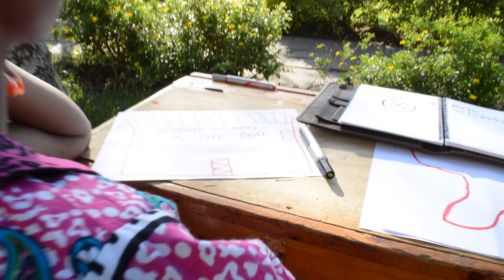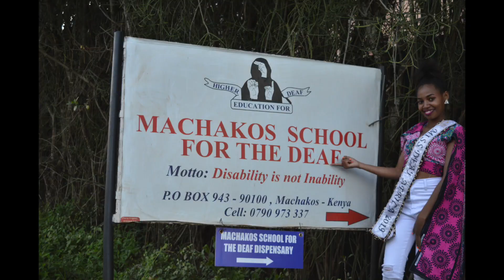My Name is Cate Joan Kabugu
To Vote for your favorite MachakosFest 2019 Film click the following